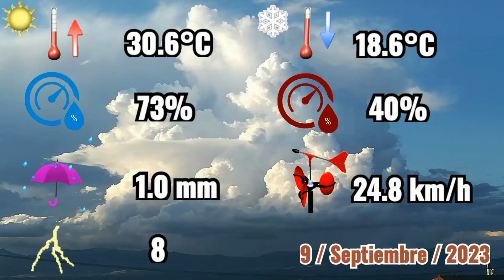9-9-2023 ⛈️ Tormenta al anochecer